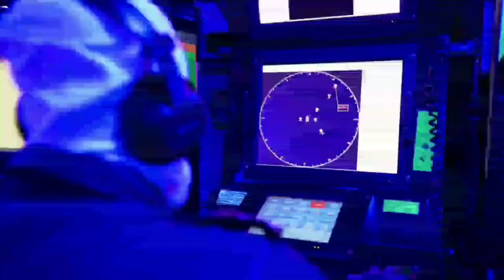INDIAN NAVY Warship: INS SHIVALIK (F47) Stealth Multirole Frigate